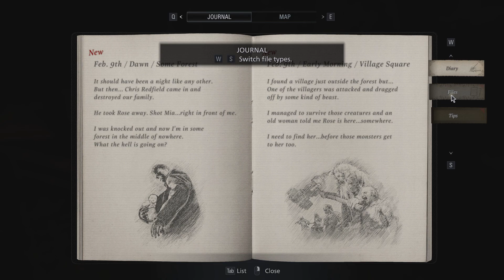Ovo je bilo STRAŠNO zanimljivo - Resident Evil: Village (EP2)